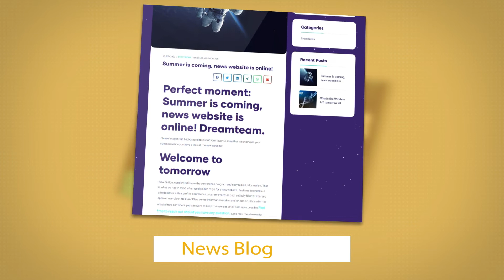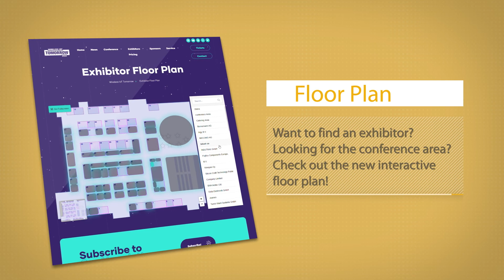Sneak peek of the new website!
It's summer time and we've got a brand new event website!
Here's a short sneak peek of the new website with plenty of new features!

Modern, easy to navigate - the new website will provide you with all you need to know about wiottomorrow22!

New exhibitor profiles, contacts, conference information and program,
an interactive floor plan and news blog...Not to mention information about tickets, arrival and travel!